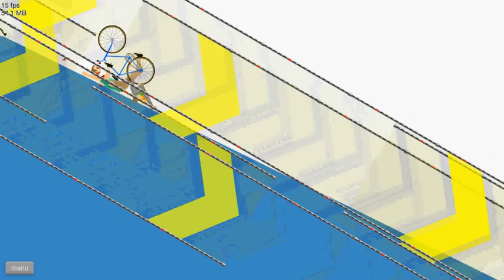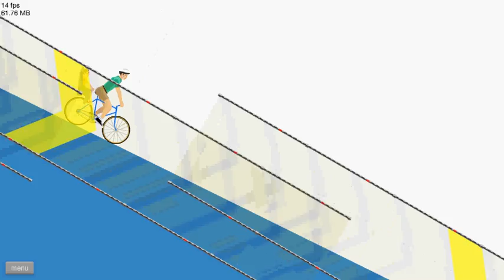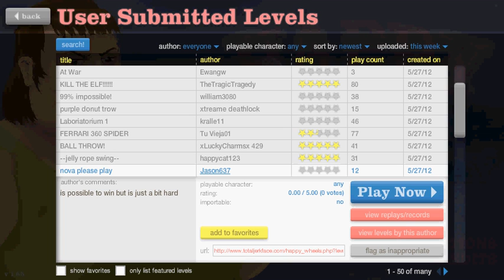Let's Play Happy Wheels Part 18: JELLY!!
This is my 18th LP for Happy Wheels! Hope it is funny! Thx!